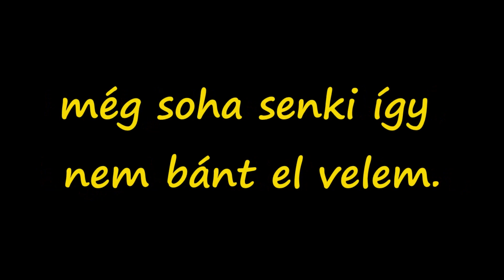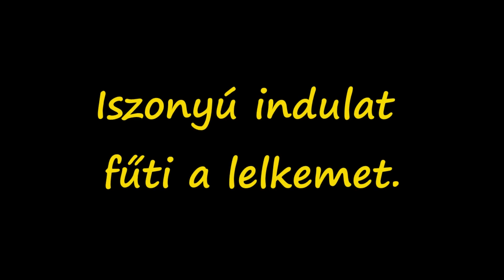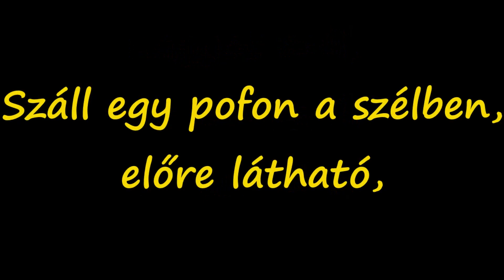KFT - SZÁLL EGY POFON A SZÉLBEN /INSTRUMENTAL+DALSZÖVEG/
Nem stúdió minőség, házilag kevertem le róla a hangsávot. alkalmas bulikban vagy akár otthoni éneklésre is.